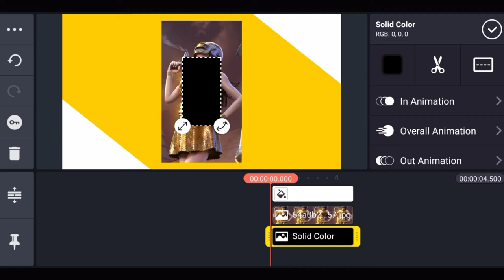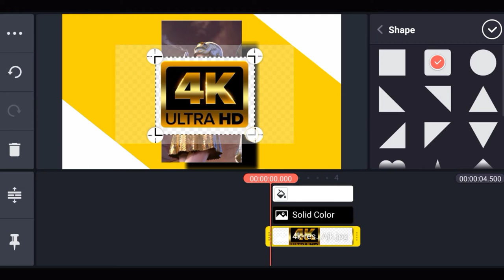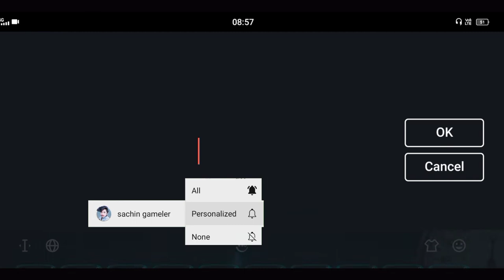Thumbnail | How To Create Youtube Thumbnail In Kinemaster |Youtube Thumbnail Kaise Banaye. sachin.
4k full screen status kaise banaye | 4k full screen status editing kinemaster | new status editing.
kinemaster se thumnail kaise banaye
kinemaater tutorial

4kfullscreestatus​ 4kfullscreenwhatsappstatus​ fullscreenstatuskaisebanaye​ kinemaster​ kinemasterediting 4kstatusvideo techlokesh movingstatus statusediting2021 Note- NOTE: ALL THE IMAGES/PICTURES/Music \ Animation/Transaction/effects SHOWN IN THE VIDEO BELONGS TO THE RESPECTED OWNERS AND NOT ME.. I AM NOT THE OWNER OF ANY PICTURES/animation /transaction/ effects/ SHOWED IN THE VIDEO Disclaimer :- Video is for education purpose only. Fair use in a use permitted by copyright statute that might otherwise be infringing.